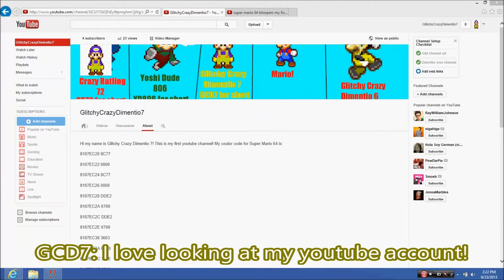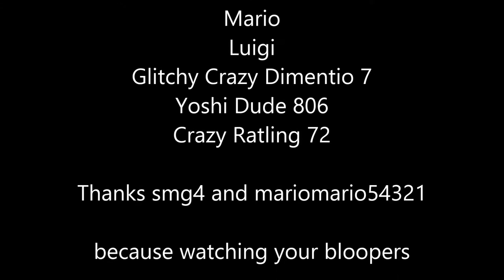Super Mario 64 Bloopers The Suprizing Visitors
Two strange visitors come to the castle. Are they friend or foe? Are they related to anyone or are they complete strangers? To find out you must watch this video!